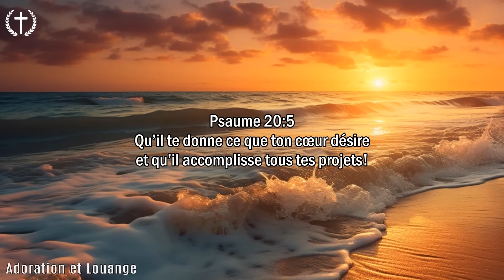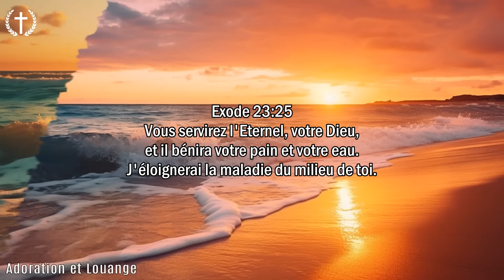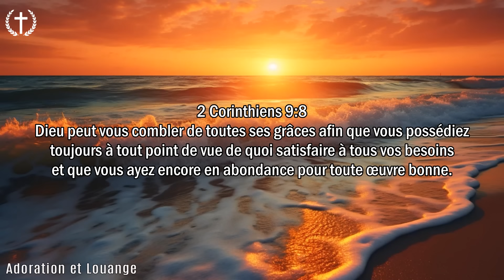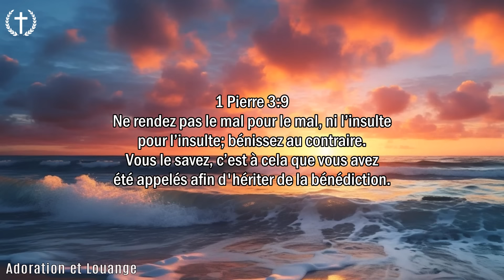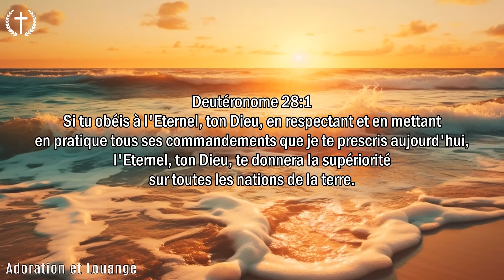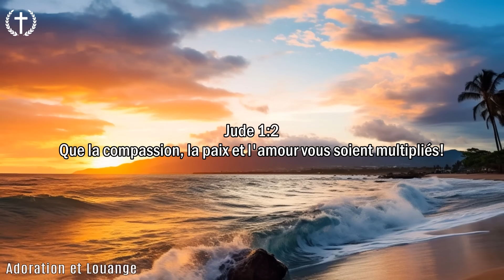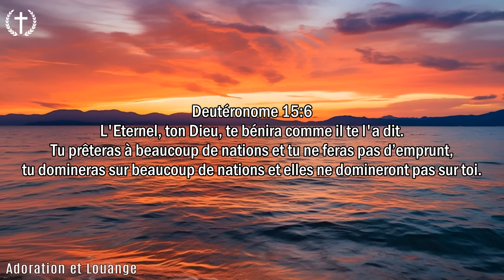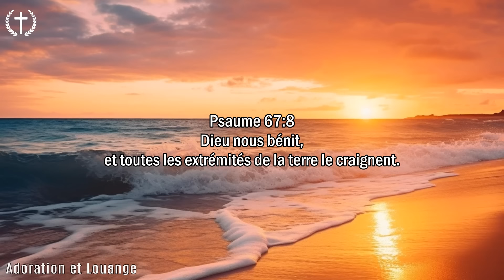BELLE CHANT D'ADORATION ET LOUANGE CHRETIENNE SAINT ESPRIT 2024 - JOYEUX MUSIQUE CHRETIENNE 2024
✚Veuillez partager cette vidéo sur les sites sociaux (Facebook, Google +, Twitter.)✚
🔔 Nous ne sommes pas propriétaires du son ou des images utilisés dans la vidéo.
Cette vidéo est purement fan.